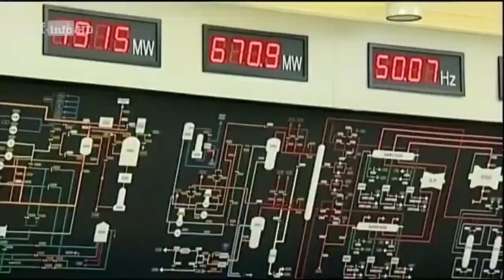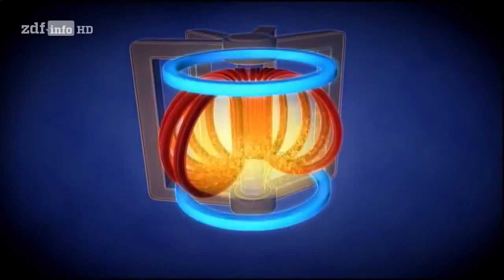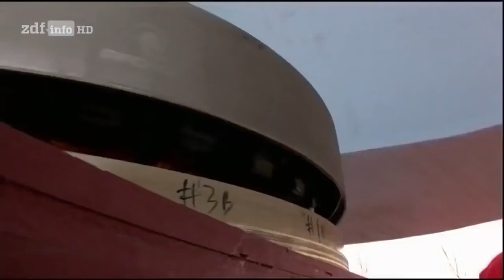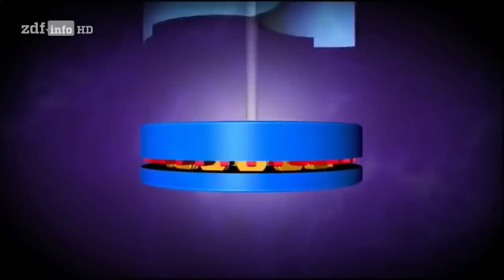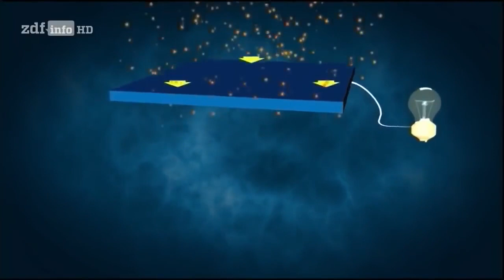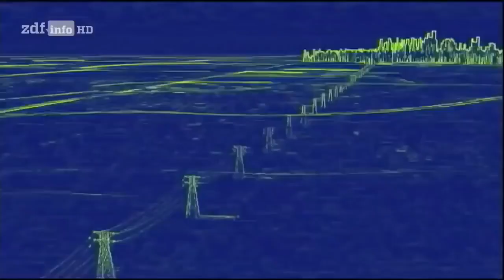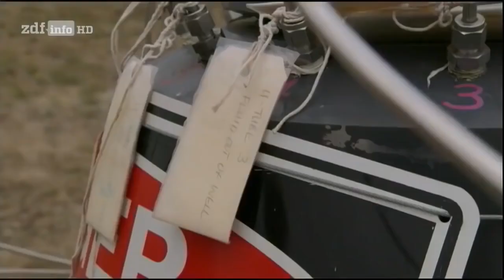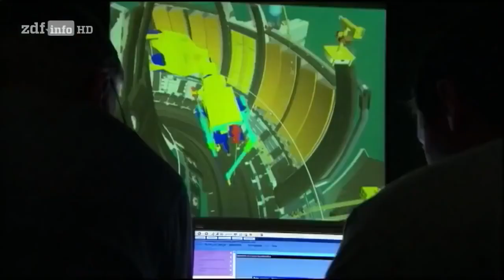Doku Deustch - Können uns neue Technologien vor dem drohenden Kollaps bewahren?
Doku
Städte der Zukunft:

Ein drohender Kollaps?

Städte brauchen eine sichere und saubere Energiequelle, sonst können sie nicht funktionieren! Etwas muss passieren und zwar schnell!
Wissenschaftler erklären wie Technologien die Zukunft unserer Städte verändern könnten.